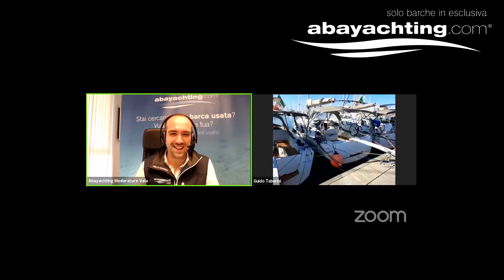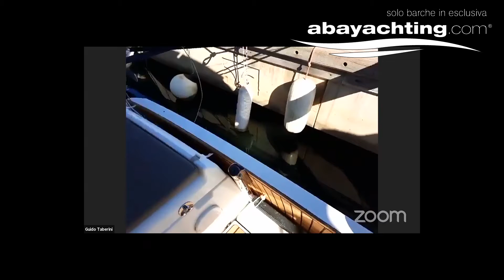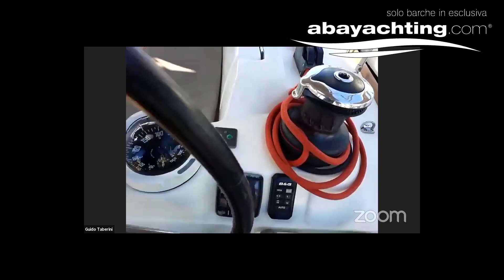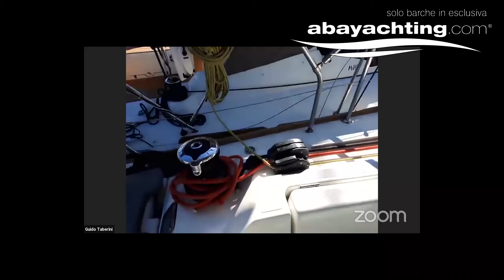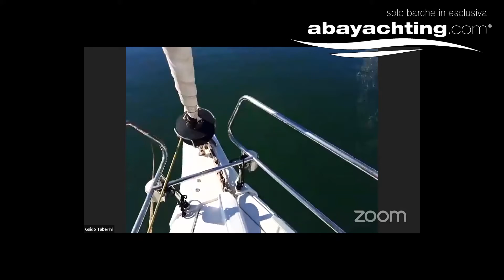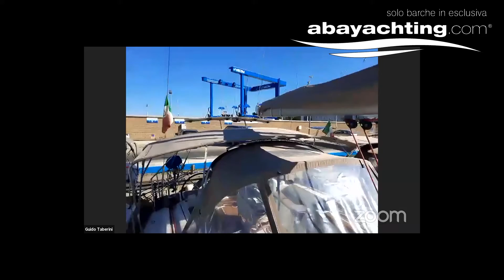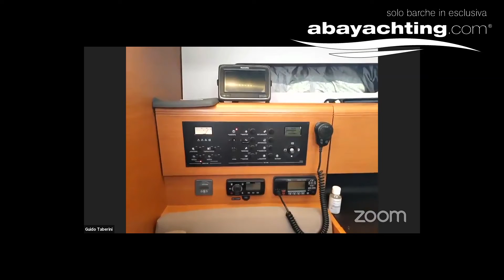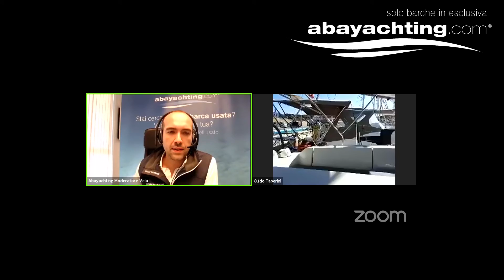Jeanneau Sun Odyssey 449 (2016) - Video Premiere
Jeanneau Sun Odyssey 449 usato. Layout 4 cabine, 2 bagni e dinette trasformabile.
PUNTI DI FORZA: Possibilità di fare un nuovo leasing; Elica di prua; Pannello solare 200wp; Inverter 600W; Bimini e Sprayhood; Spiaggetta di poppa; Strumentazione elettronica completa di pilota automatico.
Imbarcazione proposta con contratto di vendita in esclusiva.

Jeanneau Sun Odyssey 449 used. Layout 4 cabins, 2 bathrooms and convertible dinette.
STRONG POINTS: Possibility of making a new lease; Bow thruster; 200wp solar panel; 600W inverter; Bimini and Sprayhood; Stern beach; Electronic instrumentation complete with autopilot.
Boat proposed with exclusive sales contract.